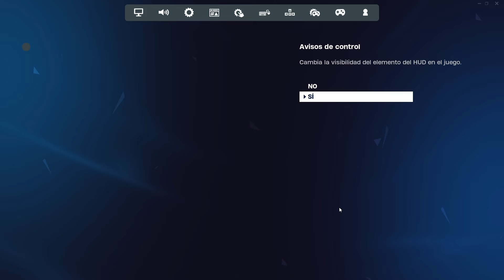NOS ATRAPA LA POLICIA EN LA OSITOS HOUSE 😣